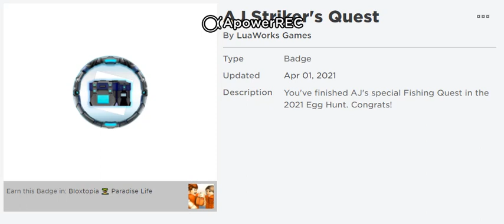Egg Hunt 2021 Roblox Not Cancel and Is Metaverse Collab? (Twitter Tweet Leaks) -READ DESC- : Part 2!